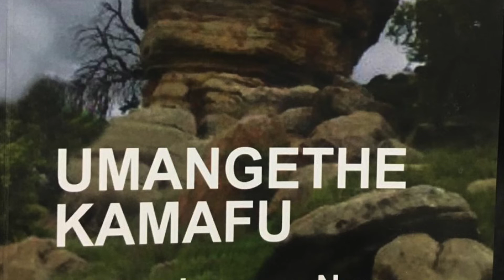Izibongo zikaLuthungo kaNyangana kaNdindane waseMangweni